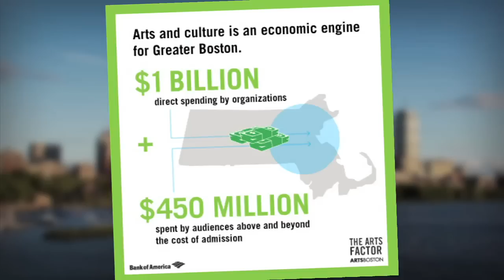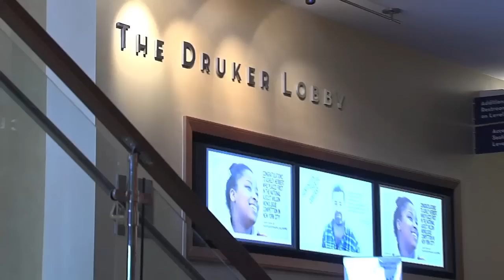Greater Boston: The Arts Factor